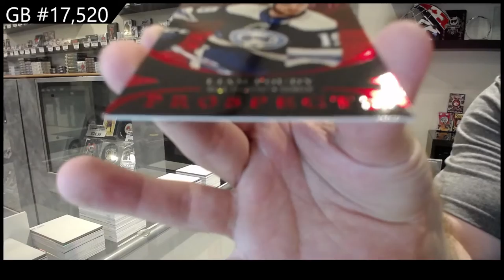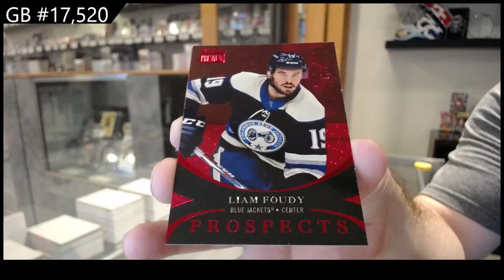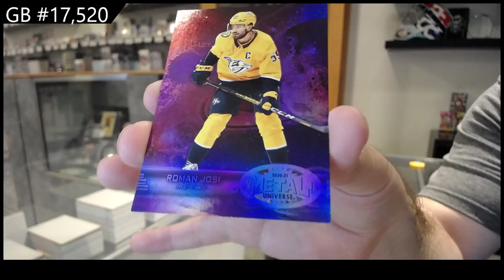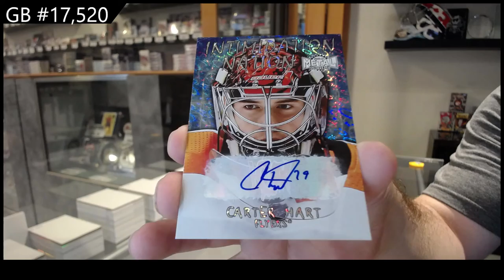20-21 Upper Deck Metal Universe Hockey 2 Box Break - C&C GB #17,520